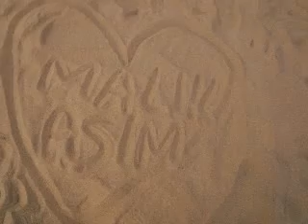MALIK ASIM ZAFAR ALLUWALI PIPLAN YADAIN 3.mpg